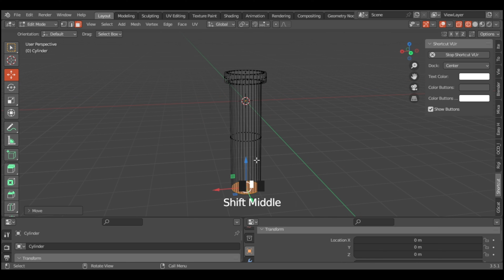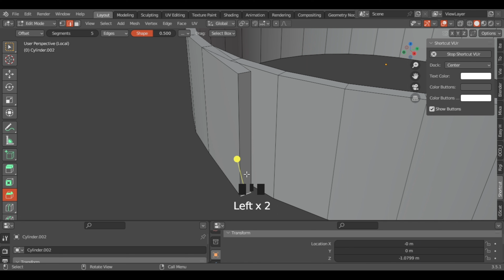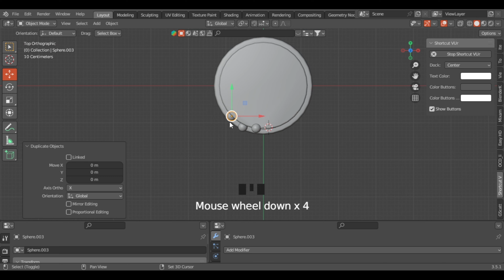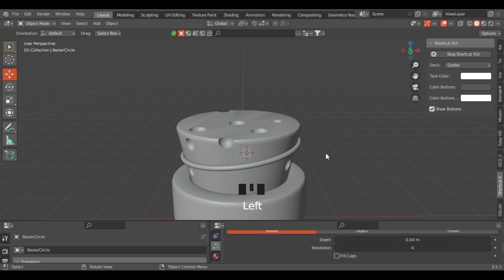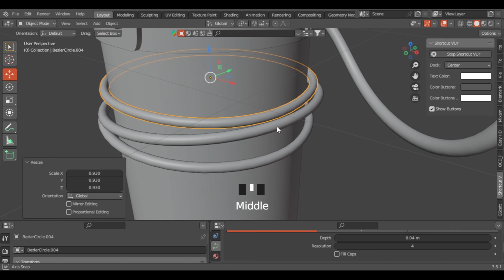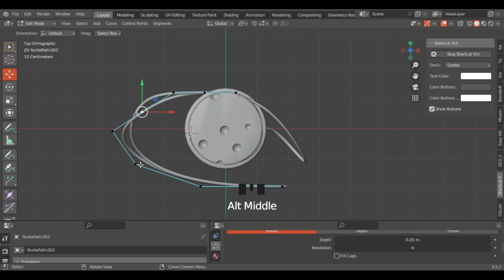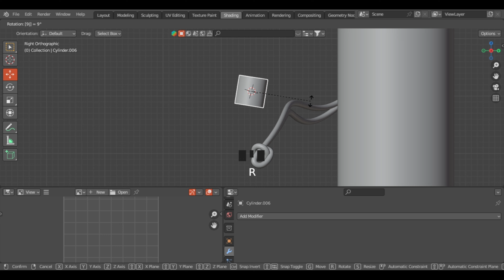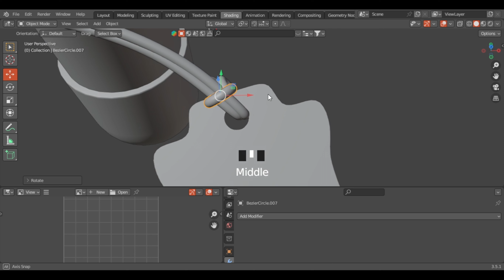"Blender tutorial: Creating a Stylized 3D Potion Bottle / in blender"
Welcome to this step-by-step Blender tutorial, where we'll dive into the fascinating world of 3D modeling by creating a captivating stylized potion vial bottle.
By the end of this tutorial, you'll have a stunning 3D stylized potion vial bottle that you can use in your personal projects, game development, or even showcase in your portfolio. So grab your creativity and let's get started!

Blender tutorial, 3D modeling, potion vial bottle, stylized, step-by-step, beginner-friendly, creative design, textures, materials, node-based shaders, game development, portfolio, optimization, workflow, modifiers, vertices, custom shapes.